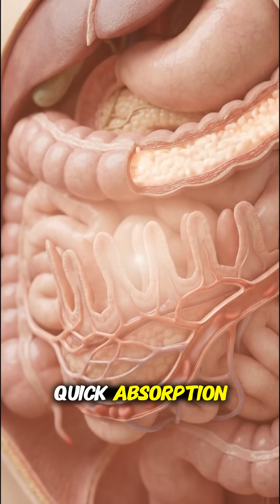What Happens When You Eat Rice on an Empty Stomach? 🍚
When you eat rice on an empty stomach, your body digests it quickly due to its simple carbohydrate structure.
This leads to a rapid rise in blood sugar, providing quick energy but also potentially causing hunger soon after.
Rice is gentle on the stomach and easy to digest, making it suitable for some people, while others may experience bloating or energy crashes if portion sizes are large.
This video explains what happens inside your body when rice is eaten on an empty stomach — clearly, visually, and backed by basic digestive science.